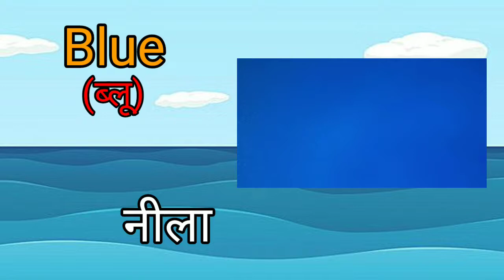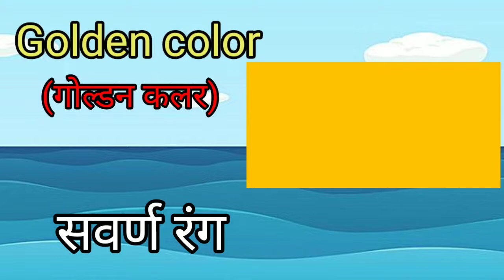Learn colors for kids। Colors Name । Colours Name । Rangoo ke Naam ।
Learn colors for kids। Colors Name । Colours Name । Rangoo ke Naam  । Kidsqtech। kids qtech

Hi
 Every one welcome to my "Kids Qtech" YouTube  Channel. This channel is created for kids education content.

Cover in Kids Qtech :-

1. EnglishAlphabet
2. HindiVernamala
3. Poem
4. Story